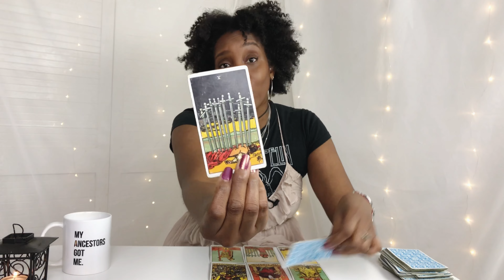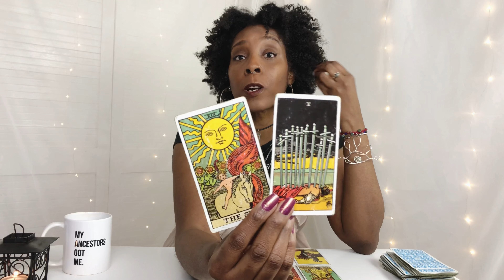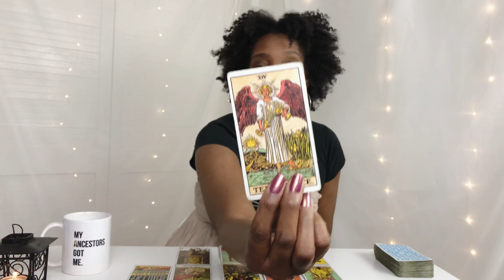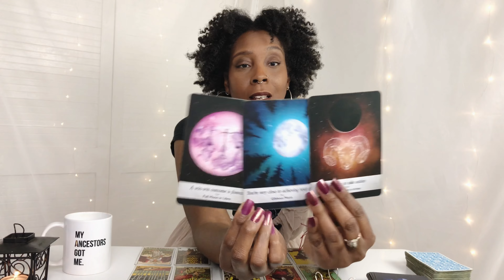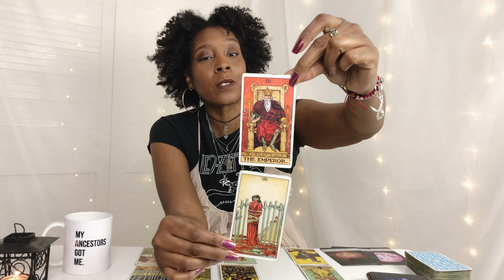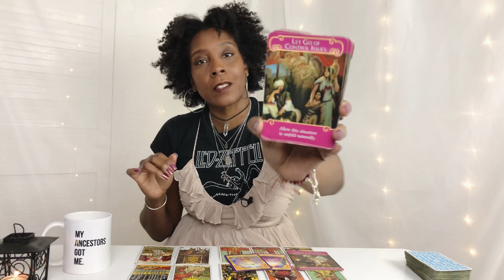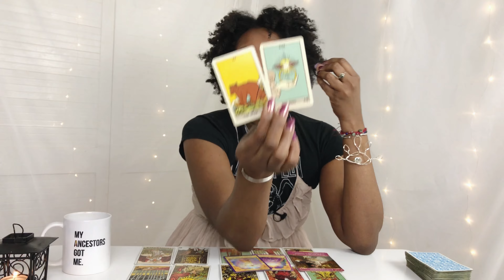Virgo Incoming LONG TERM Love And/Or Money. 😍💘🤑 Do NOT Give Up Now!!! Virgo Tarot Today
Virgo what you need to hear right now! Virgo tarot today timeless tarot card reading made me feel like there's something big coming and you're so very close! Don't stop now!!! Tarot today reading for Virgo placements including Virgo Sun, Virgo Moon, Virgo Rising and Virgo Venus signs. Virgo tarot today reading.

T H E  D E C K S
The Rider Waite Tarot
Pixie's Astounding Lenormand Deck
Moonology Oracle

M Y  L O O K
Fawn Strap Ruffle Dress: Lipsy
Black Tee:  Led Zeppelin Band Tee
Silver Hoops: Primark
Evil Eye Crystal Bracelet @eightsyght on IG
Dalmatian Jasper Ring by  @zohameanslight
Nails: Antique Gold by Barry M

Intro: 00:00 - 00:26
Tarot Reading: 00:27  - 08:25
Oracle/Lenormand Reading: 08:26 - 14:31

B O O K  A  R E A D I N G

S H O P  M E R C H A N D I S E

M Y  T A R O T  W I S H L I S T